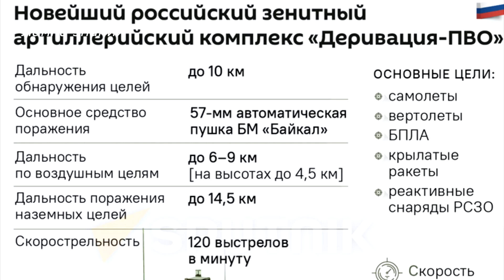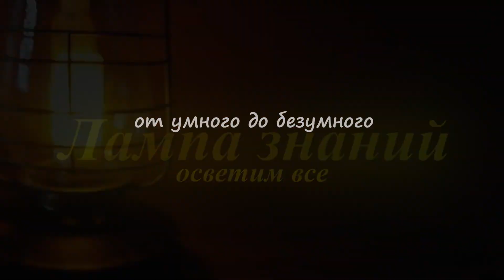ЗАК Деривация-ПВО готовит армия России, обзор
Ростех" ускоряет первые серийные поставки войскам новейшего зенитного артиллерийского комплекса "Деривация-ПВО", об этом заявил 8 апреля индустриальный директор Госкорпорации Бекхан Оздоев. Самоходная зенитная установка создана специалистами "Уралвагонзавода" на базе БМП-3, и представляет собой сплав боевых возможностей известных  ЗАК "Панцирь-С" и "Тунгуска". На Западе комплекс назвали "адской молотилкой". ЗАК "Деривация-ПВО" является единственной в мире зенитной системой, поражающей воздушные цели при помощи 57-мм пушек и оснащенная средствами управления артиллерийским огнем. Впервые комплекс был представлен в 2018 году. Зенитный комплекс "Деривация-ПВО способен вести стрельбу боеприпасами с управляемым подрывом для наиболее эффективной борьбы с воздушными целями. Известно, что в головной части такого снаряда размещен "рулевой механизм" и раскладываемые рули. В кормовой части находятся приемник лазерного излучения и раскладываемый стабилизатор. Центральная часть корпуса боеприпаса заполнена взрывчатым веществом, около 400 г. Управляемый снаряд массой около 2 кг управляется по лучу лазера. Комплекс 2С38 в первую очередь предназначен для борьбы с БПЛА, крылатыми ракетами и авиационными средствами поражения в ближней зоне, он оснащен пассивным разведывательно-прицельным комплексом. Дальность обнаружения воздушных целей до 10 тысяч метров. Автоматическая пушка, необитаемого боевого модуля "Байкал" способна вести стрельбу боеприпасами нескольких типов, дистанционно подрываемые и управляемые – на удалении до 9000 метров и высоте до 4500 метров. Максимальная дальность поражения наземных целей и надводных целей – 14500 метров. Скорострельность – 120 выстрелов в минуту. Комплекс способен работать в условиях оптического и радиоэлектронного противодействия противника. "Деривация-ПВО" может автоматически "подбирать" боеприпас для конкретного объекта, работать автономно и по целеуказаниям удаленного командного пункта. ЗАК "Деривация-ПВО" развивает скорость до 70 км/ч и имеет дальность хода до 600 км, расчет комплекса 2 человека.